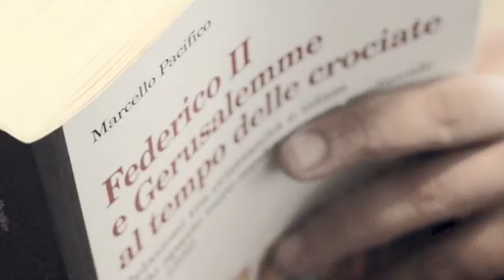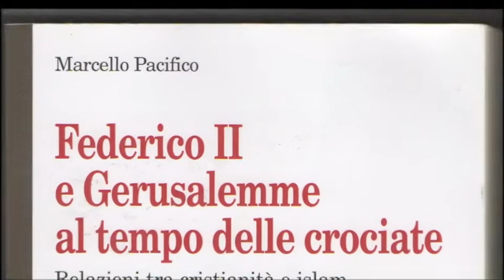book trailer Pacifico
Il prof. Marcello Pacifico presenta il suo nuovo libro, Federico II e Gerusalemme al tempo delle crociate. Un importante lavoro documentaristico, storico , ed etico sociale che è costato ben 15 anni di lavoro. Da sempre attivo sulla scena della formazione culturale e nel mondo dell'istruzione. Presidente Nazionale di una associazione sindacale, l'  Anief.